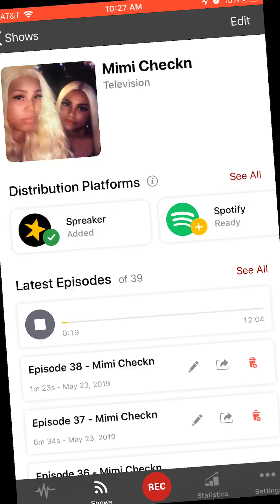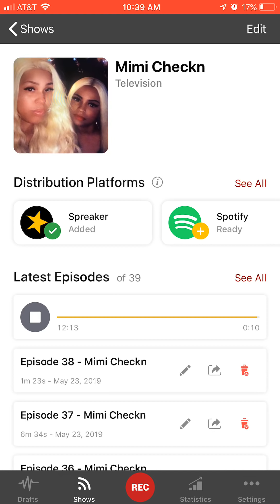A little shade all love and Raws interview.. all hell broke loose 😳